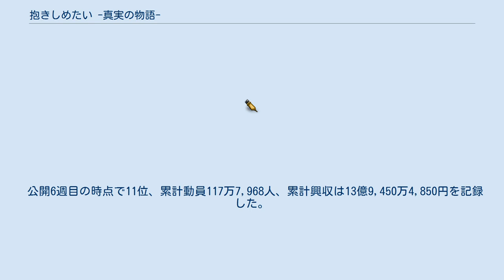抱きしめたい -真実の物語-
ジェイ・ストーム製作の映画
『抱きしめたい -真実の物語-』（だきしめたい しんじつのものがたり）は2014年2月1日に東宝系にて公開された日本映画。
北海道網走市を舞台に、交通事故により左半身の麻痺と記憶障害の後遺症を抱えて車椅子での生活を送る女性と平凡なタクシードライバーとの、実話に基づく純愛物語。
キャッチコピーは「この幸せは、永遠だと思っていた―」。
 北海道放送（HBC）の制作でTBS系の報道番組『報道の魂』にて2011年7月3日に放送されたドキュメンタリー「記憶障害の花嫁 最期のほほえみ」を原案として、2人が出会ってからの1年間の恋愛に特に焦点を当てて、『余命1ヶ月の花嫁』に続く障害者と健常者のラブストーリー企画として制作された。
 活発でスポーツが得意な女性・つかさは、高校時代に遭遇した交通事故がもとで左半身が不自由となり車椅子での生活を送っていた。
また、事故の後遺症による記憶障害で、覚えたことをすぐに忘れてしまう。
それでも前向きに生きるつかさはある日、ごく平凡で笑顔が魅力的なタクシードライバー・雅己と出会って、恋に落ちる。
互いに惹かれ合う2人はさまざまな困難を乗り越えてやがて結婚を決意、つかさのお腹には小さな命が宿る。
しかし、この幸せが永遠に続けばいいのにと願う2人を待ち受けるのは、過酷な運命だった。
 本作は一部の役名に実在人物の名前があてられている。
 撮影は網走市を中心に北見市や女満別空港、サロマ湖などにて氷点下20度近くの極寒の中でロケが行われ、エキストラ募集には千人を超える応募が集まった。
 2011年7月3日に北海道放送制作としてTBS系で放送された『記憶障害の花嫁 最期のほほえみ』を元に本作が作られている。
6年間の取材によって作られたこの番組は2011年「第36回JNNネットワーク協議会賞」を受賞した。
 映画『抱きしめたい』でもこのドキュメンタリー取材で撮影された映像が使われている。
漫画『抱きしめたい』（フラワーコミックスα）はこのドキュメンタリーを中心に描かれている。
 全国311スクリーンで公開され、2014年2月3日付全国映画動員ランキング（興行通信社調べ）では、初登場2位となった。
公開初週の土日2日間の成績は動員24万6,094人、興収2億7,610万2,650円で、8対92の割合で女性が鑑賞しており、年齢別の割合では16 - 19歳が26.3パーセント、20代が20パーセント、13 - 15歳が18.8パーセント、40代が12.9パーセント、30代が10.6パーセントとなっている。
 ぴあ映画初日満足度ランキングで1位を記録した。
 公開6週目の時点で11位、累計動員117万7,968人、累計興収は13億9,450万4,850円を記録した。